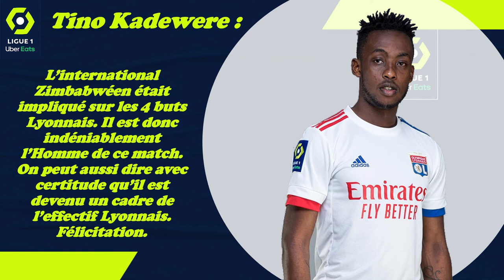Le Résumé: OGC Nice-Lyon (16ème J. de Ligue 1 Uber Eats 2020-2021)